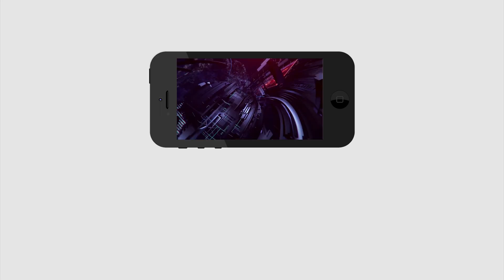YSRCP Leaders Strong Counter to Janasena Leader Pothina Mahesh Comments | Ys Jagan | PDTV News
YSRCP Leaders Strong Counter to Janasena Leader Pothina Mahesh Comments